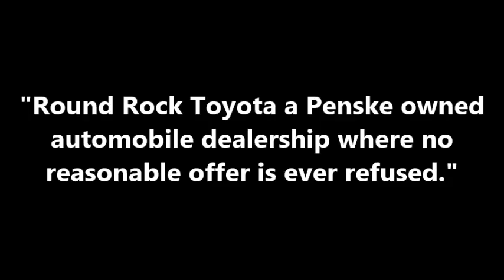Hello from Joe at Round Rock Toyota Scion